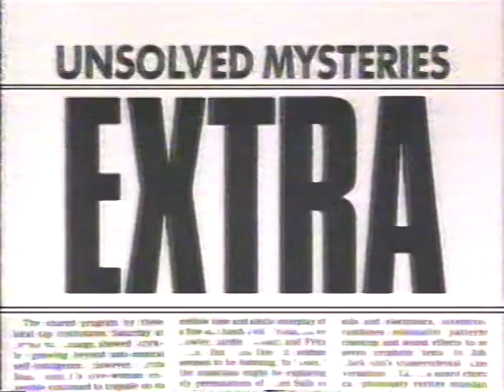Commercials from 1991 that aired on KSDK in St. Louis & surrounding areas #1